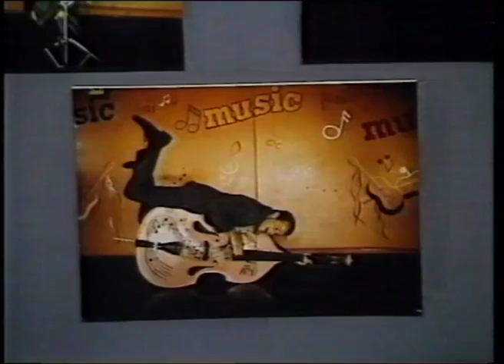Blam Blam Blam - There Is No Depression In New Zealand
Blam Blam Blam were a New Zealand pop/rock/alternative band. Tim Mahon (bass) and Mark Bell (guitar,vo) had been members of The Plague and The Whizz Kids. After losing their drummer Ian Gilroy to The Swingers in 1980, Tim and Mark joined up with Don McGlashan, a multi-instrumentalist who played drums and sang many lead vocals.
The band's first release was the song Motivation on the Class of 81 compilation album. They later released a four-track self-titled EP which hit the top 40 in New Zealand. The band had two hit singles in 1981 with There is no Depression in New Zealand, and Don't Fight it Marsha, It's Bigger than Both of Us.
In 1982 vocalist Dick Driver joined the band, but soon left. The band recorded an album Luxury Length, which reached No. 4. in the New Zealand charts. Later that year the band were involved in a car accident where Tim Mahon was seriously injured.
In 1984 the band briefly reunited, recording the live album The Blam Blam Blam story. Don McGlashan worked on a number of movie soundtracks, and has subsequently been in the bands The Front Lawn, From Scratch, and The Mutton Birds. Tim Mahon has worked in music management. Mark Bell works as a session guitarist and as a journalist.